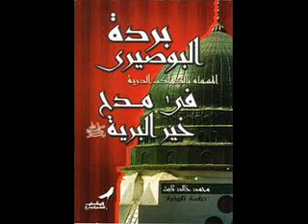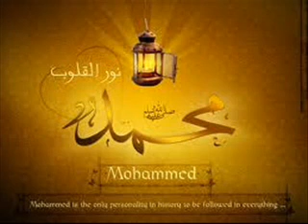burdha قصيدة البردة مدح الرسول صلى الله عليه وسلم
burda قصيدة البردة مدح الرسول صلى الله عليه وسلم